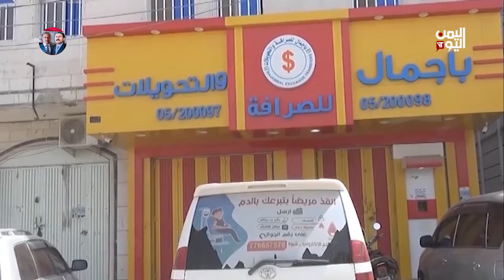الملف الاقتصادي / خبراء اقتصاديون يطالبون الحكومة بوضع استراتيجة فاعلة لإنقاذ العملة